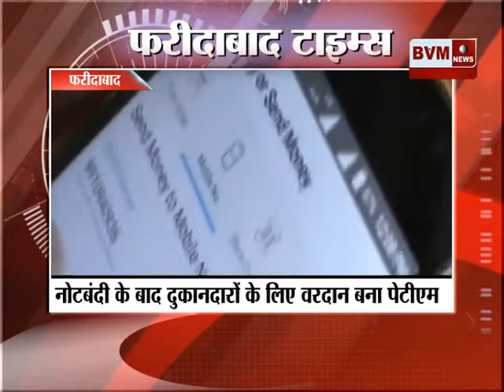06 - (फरीदाबाद) नोटबंदी के बाद दुकानदारों के लिए वरदान बना पेटीएम